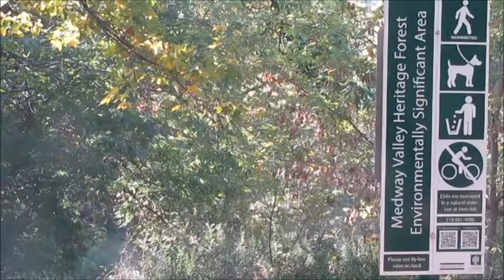CofL fall 2016